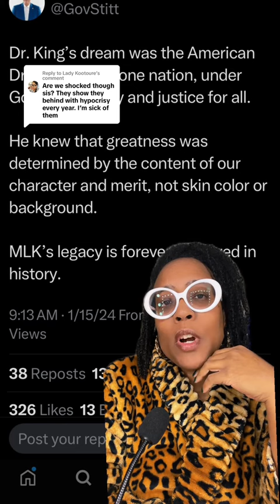You Will Never EVER Find Them Quoting This From Dr. Martin Luther King!